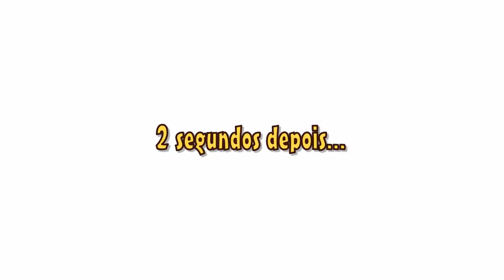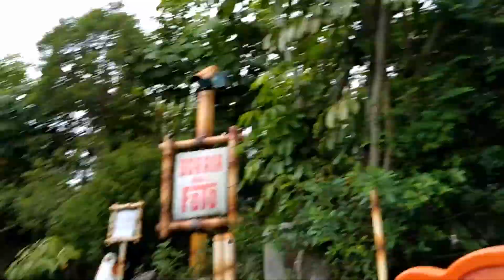Beto Carrero - Brinquedos Radicais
Alguns brinquedos radicais do Beto Carrero.